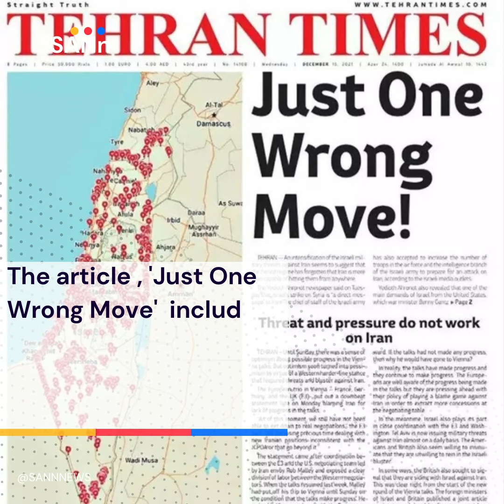Iran planning air strikes in Israel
Iranian newspaper, Tehran Times (15 December 2021) has published a front page article threatening Israel with missile attacks on specific targets.

The report has made  strained relations of two countries even more tense. Israel has already adopted a very offensive posture against Iran.

The article , 'Just One Wrong Move' includes an Israeli map showing large number of targets that can be engaged.